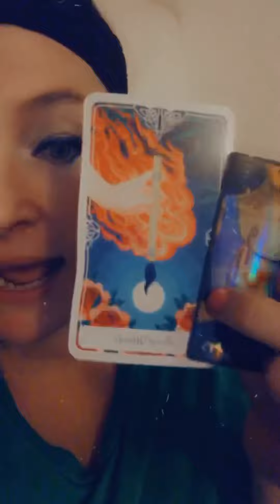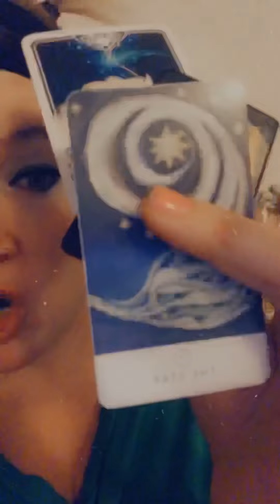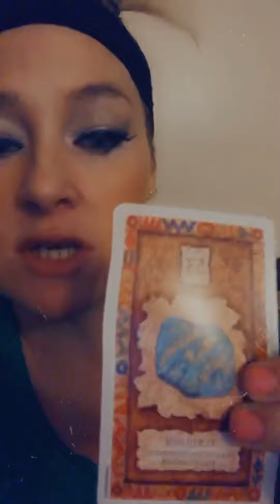🧿🔥🔥👀🔥🔥🦄🔥🔥👀🔥🔥AQUARIUS NO NEED TO BEAT UP YOUR PERSON! THEY LEGIT KICKING THEIR OWN A$$!🧿